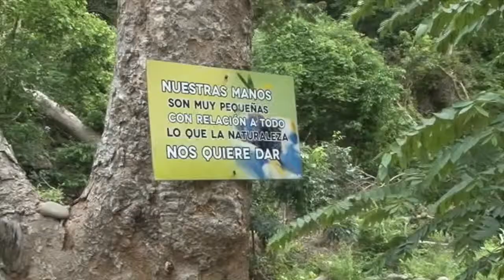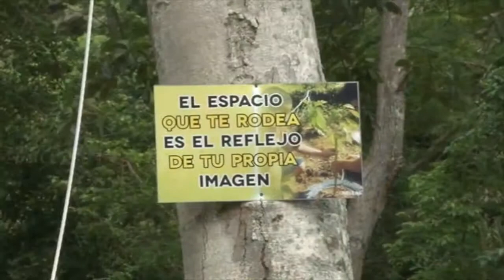Así fue el encuentro comunitario en Norean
La Ruta del Sol Sector 2 se reunió con la comunidad de Noream, con el fin de sembrar árboles para beneficiar su quebrada.